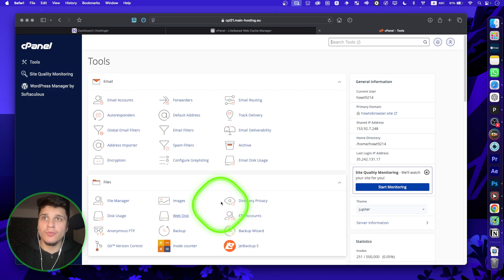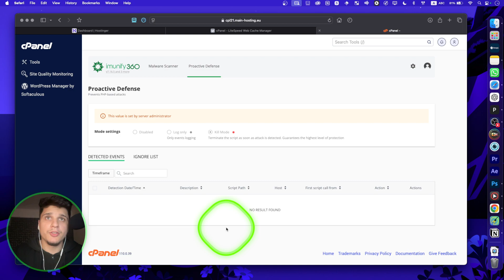how do i clean website from malware on hostinger imunify360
Youtube Gear:
🎙️ Microphone I use
💻 My laptop